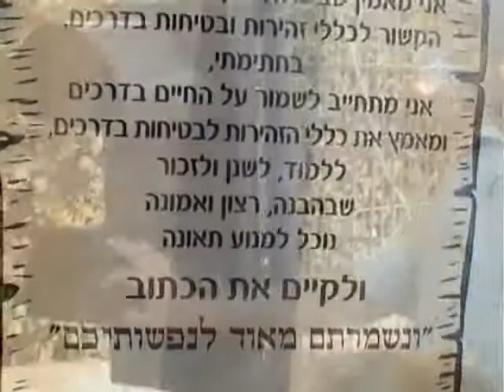לקט ארועי קיץ 2010 בבית הכרם